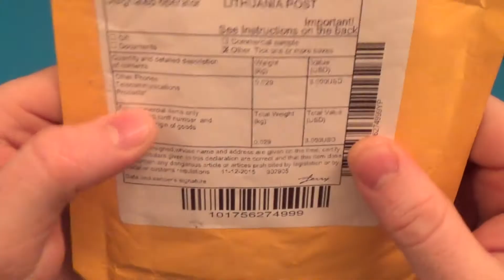КАЧЕСТВЕННЫЙ Набор пинцетов для пайки!!!!!! Aliexpress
Цены немного изменились, я брал такой набор год назад за 270р, сейчас того продавца нет уже.
Вот точно такого же качества (Они из толстой нержавейки)
Забыл сказать, качество на высоте!!! Металл толстый, не фольга одноразовая.

Посмотрите еще много чего интересного для пайки))))) Нажмите кнопочку ЕЩЕ